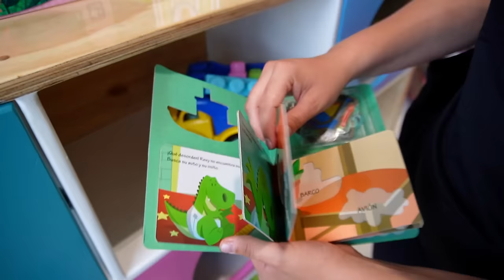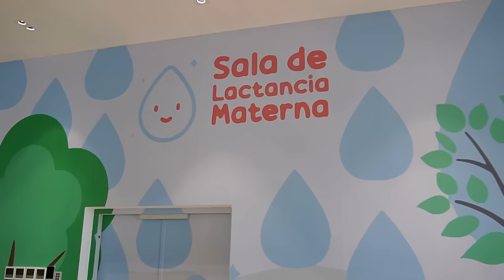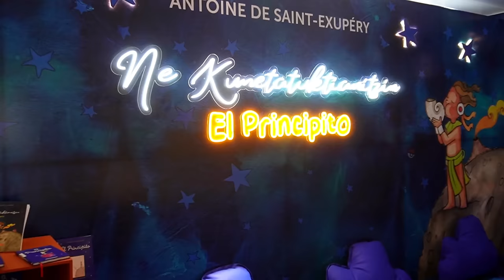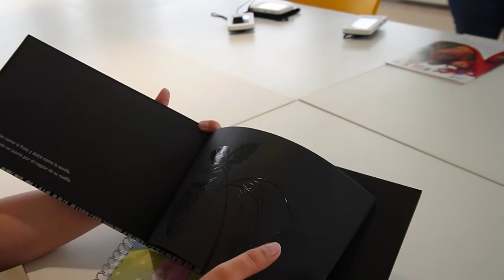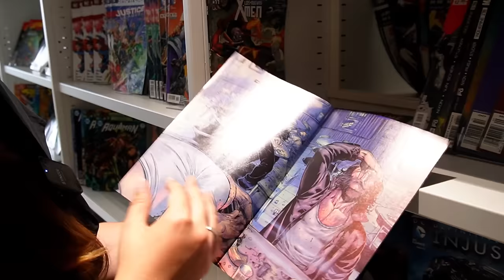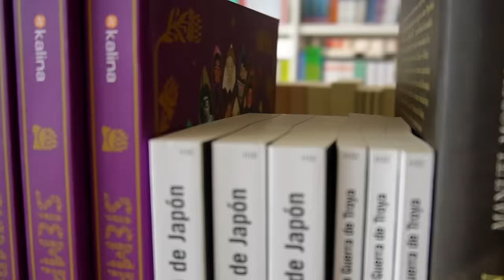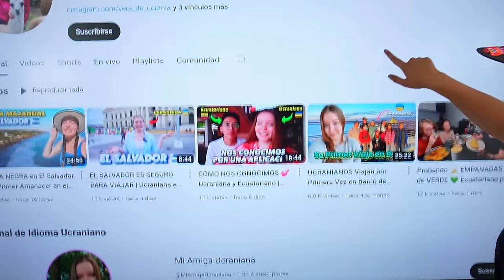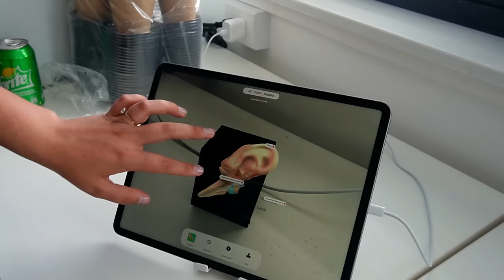Ucraniana Reacciona a La NUEVA Biblioteca Nacional de El Salvador, BINAES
"¡Ha sido inaugurada la NUEVA Biblioteca Nacional de El Salvador, BINAES! 📚🇺🇦

Descubre cada rincón a través de los ojos de una extranjera, mientras comparte sorpresas, admiraciones y reflexiones únicas sobre este increíble espacio cultural.
¡Acompáñanos en esta reacción donde la diversidad de perspectivas se encuentra con la riqueza cultural de BINAES!

Por favor, recuerden mantener a Ucrania y los ucranianos en sus oraciones 🙏. Gracias a todos por los mensajes de apoyo. 🌍 Esperamos regresar pronto a nuestro país y que esta situación termine pronto. Bendiciones a todos. 🙌💕

ucraniana en el salvador
noticias el salvador
como son las ucranianas
nueva obra de el salvador
ucraniana habla español
Biblioteca nacional de el salvador
Binaes nayib bukele